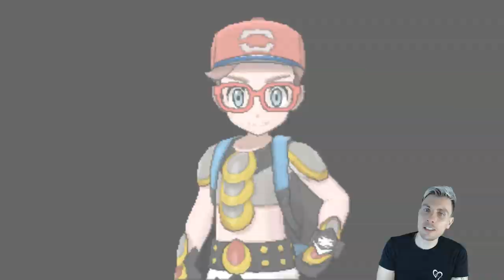"ONE HIT KO" Pokémon VGC '19 | ROAD TO RANKED ROULETTE #21 W/Osirus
Welcome to our new ROAD TO RANKED ROULETTE Pokémon VGC 2019 battle series.

Throughout this series we will be taking nominations from you the viewers to throw into our Road to Ranked Roulette wheel to make up our team of 6 random Pokemon to take onto the Pokémon Battle spot ladder.

Roulette Bonus Button Rules:

Button can only be used once per new team cycle. Buttons can not be activated until episode three on a new team cycle.

Bonus Buttons:

1. Legend Maker : At the cost of the teams best performing Pokemon (Not the restricted Pokemon if team only has 1 restricted Pokemon) you can throw it back into the Roulette for a random restricted of choice.

2. Switch up : Switch one member out for a random new roulette generated member.

3. Random Switch Up: Random team member switched out for a new one.

4. Patreon Bonus Button: Patreon Members of the channel can nominate a Pokémon to have added to the party, random Wheel of Fortune Member selected to have their choice integrated within the squad,

Raw Team Paste:

Salazzle (F) @ Poisonium Z
Ability: Corrosion
Level: 50
EVs: 4 HP / 252 SpA / 252 Spe
Timid Nature
- Taunt
- Overheat
- Sludge Bomb
- Fake Out

Kingler @ Wide Lens
Ability: Sheer Force
Level: 50
EVs: 252 HP / 196 Atk / 12 Def / 4 SpD / 44 Spe
Adamant Nature
- Protect
- Wide Guard
- Guillotine
- Crabhammer

Shiftry @ Focus Sash
Ability: Chlorophyll
Level: 50
EVs: 236 HP / 252 Atk / 4 Def / 4 SpD / 12 Spe
Adamant Nature
- Snarl
- Worry Seed
- Leaf Blade
- Fake Out

Haxorus @ Choice Scarf
Ability: Unnerve
Level: 50
EVs: 4 HP / 252 Atk / 252 Spe
Adamant Nature
- Guillotine
- Poison Jab
- Stomping Tantrum
- Dragon Claw

Dialga @ Wiki Berry
Ability: Pressure
Level: 50
EVs: 228 HP / 20 Def / 4 SpA / 252 SpD / 4 Spe
Modest Nature
IVs: 0 Atk
- Protect
- Trick Room
- Earth Power
- Flash Cannon

Palkia @ Lustrous Orb
Ability: Pressure
Level: 50
EVs: 252 HP / 76 SpA / 180 SpD
Quiet Nature
IVs: 0 Atk
- Protect
- Trick Room
- Hydro Pump
- Spacial Rend